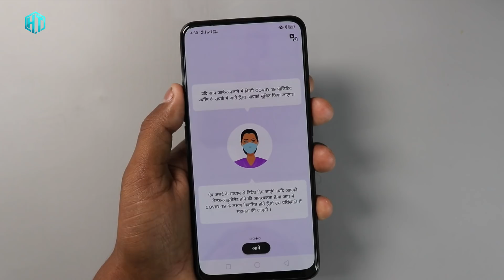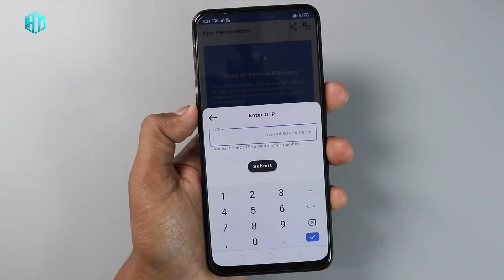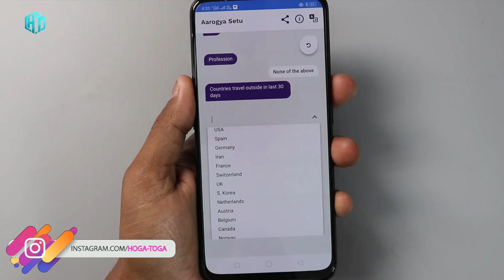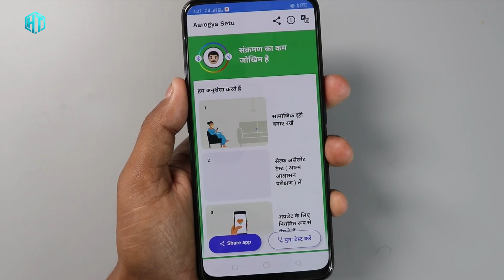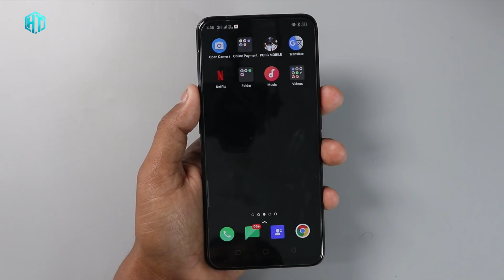Coronavirus Tracking App by Government Of India 2019 !! Arogya Setu App !! काश पहले पता होता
My YouTube Gear / Devices & equipment:

1. My Laptop
2. My DSLR camera
3. My Tripod
4. My Mic
5. My SmartPhone
6. My Studio Wallpaper
7. My Studio Lights
8. My Studio Green screen